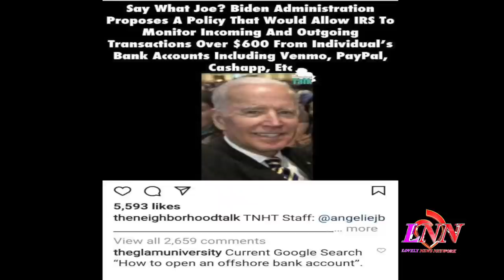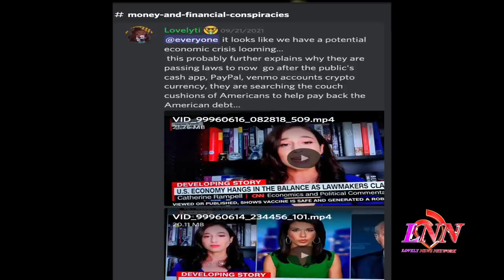Winter is almost here:Possible Economic Crash, mandate firings affecting teachers, police & airlines